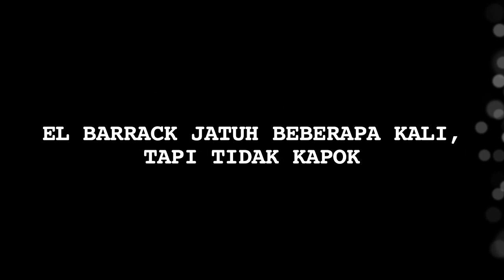Main Pesawat-pesawatan Bareng Jedar, Hal ini Dialami El Barrack - Cumicam 05 Maret 2018